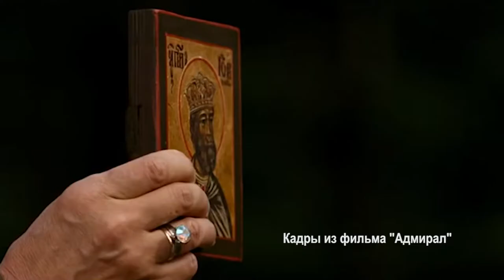КИНОПАНОРАМА с Юрием РЯЗАНОВЫМ - Николай Бурляев о кино ЯтакДУМАЮ Сеня Кайнов Seny Kaynov